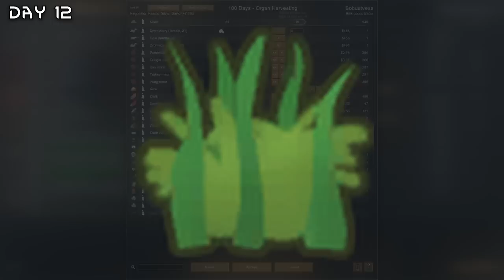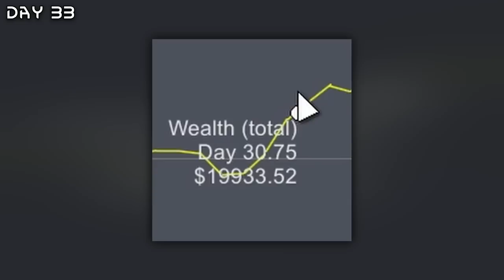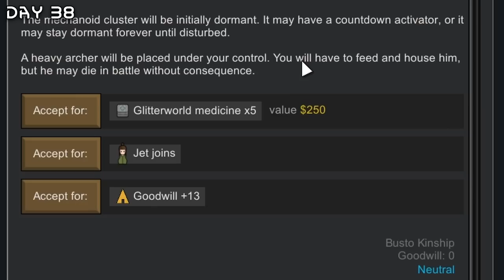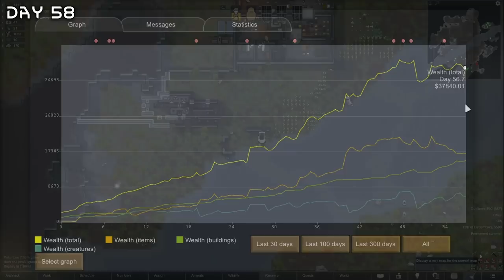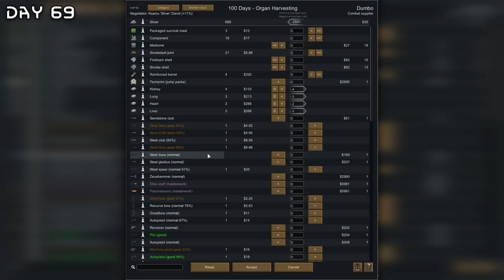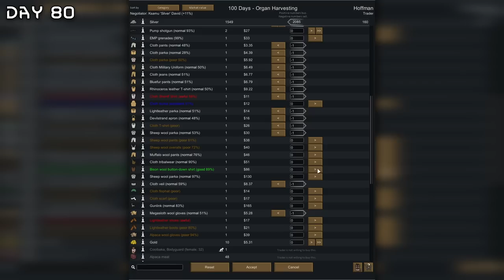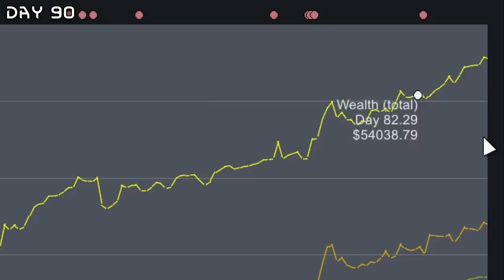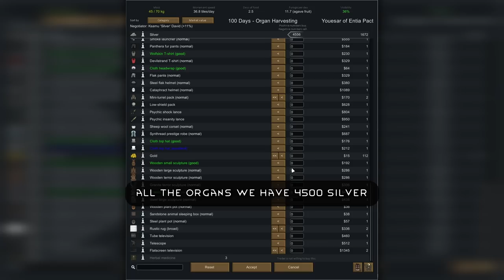I Spent 100 Days Organ Harvesting in Rimworld... Here's What Happened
I Spent 100 Days Organ Harvesting in Rimworld... Here's What Happened. With organs quickly increasing my wealth raids will be extreme. I'm playing on the hardest difficulty. After these 100 days in Rimworld my life is more organized.

I have tons of other Rimworld videos on my channel for you to check out.

0:00 Intro
0:11 Day 1-10
3:47 Day 11-20
6:25 Day 21-30
8:57 Day 31-40
14:50 Day 41-50
18:35 Day 51-60
21:36 Day 61-70
24:51 Day 71-80
30:04 Day 81-90
33:29 Day 91-100
38:48 Outro